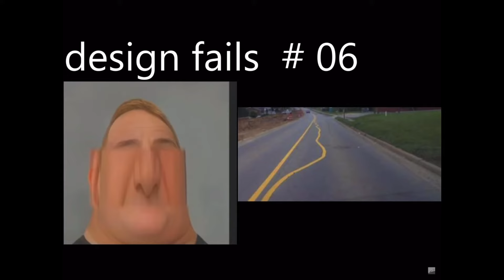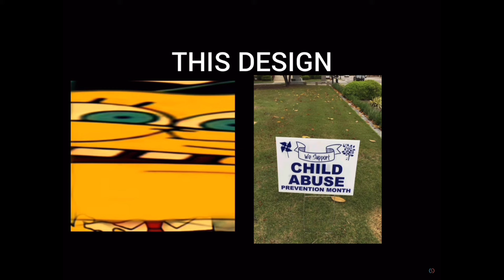Mr Incredible becoming idiot (Stupid Designs)